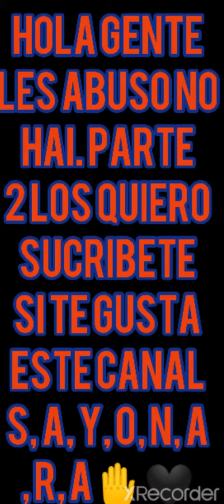tobo fue un juego😭 /: sasuke x naruto😢💔